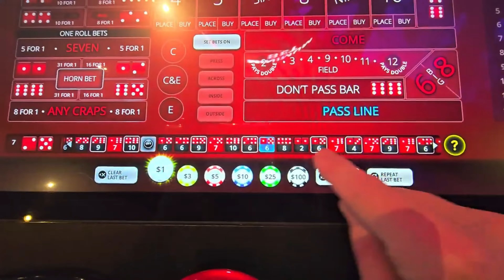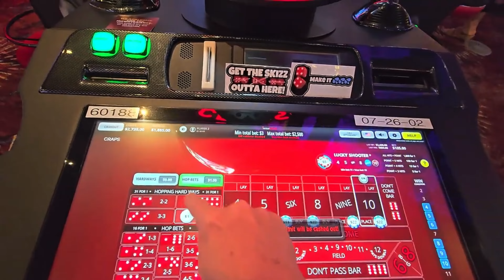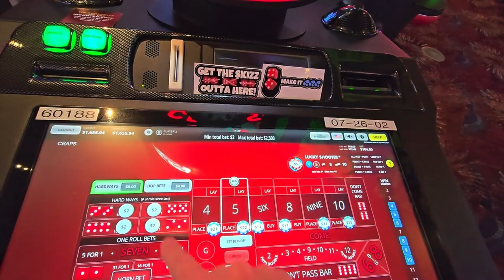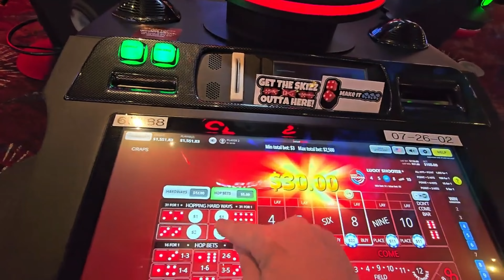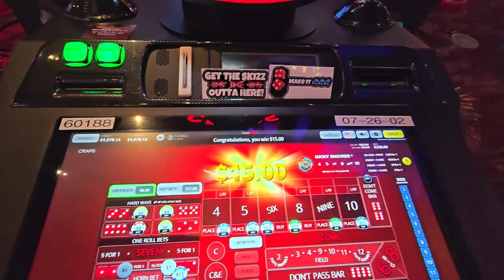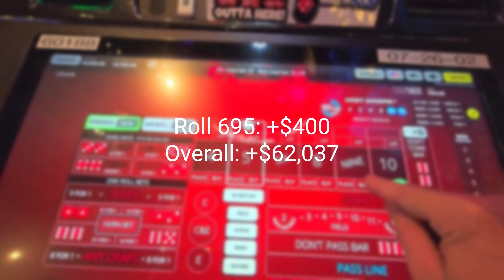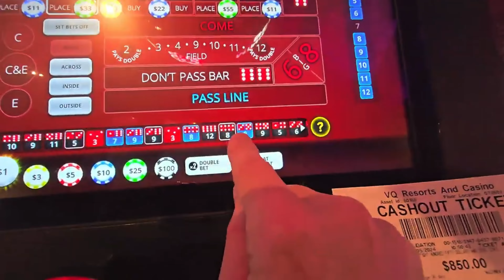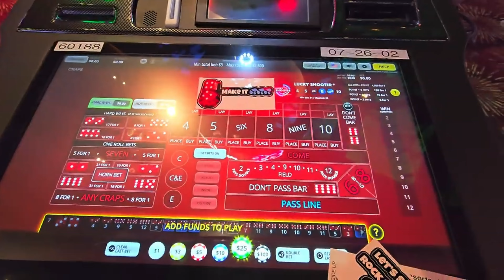10/5/24 (Part 2)💰Let's Try a New Casino💰SESSION #123💰$2,400.00 MAX BET CHALLENGE💰Rolls 695-6XX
This Video Includes Session #123 Rolls 695-6XX of the @Dr.Options $2,400.00 MAX BET CHALLENGE @GilaRiverResortsCasinos

00:00 SESSION #123: MAX ROLL CHALLENGE ROLLS 695-6XX
18:06 Statistics and Records
18:33 Graph of Results Through 6XX Rolls
18:41 Blue's very protective of his new hole. Lacey tried to help a little bit.

Here's Session #123 of the $2,400.00 MAX BET CHALLENGE.

After Session #122, I took a little drive to listen to some music and enjoy the beautiful Arizona landscape to clear my head. I ultimately found myself in the proximity of Gila River Vee Quiva, so I decided to give it a shot again as it's the only other casino in the area with the individual Bubble Craps Machines. We definitely hit a minefield of Skizzes, but stuck to our guns and finished with a solid 2 for 2 on Max Rolls for +$800 (That Hard 10 is MONEY!!!). As expected, considering all of the Skizzes, Power Pressing was down to the tune of a modest -$75. Overall, still a pretty decent +$725 to keep things Rollin' along at Gila River Vee Quiva!

If there are any additional Statistics you'd like to see tracked/reported, please request in the Comments.

RECORDS:
Best All-Time Max Roll Winnings:  $65,961
Current Max Roll Winning Streak: 16
Longest Max Roll Winning Streak: 48

For a detailed description of HOW and WHY I pick the time to MAX BET watch this video

The data for ALL MAX BET Rolls have been compiled into a Google Sheets Spreadsheet

Doc